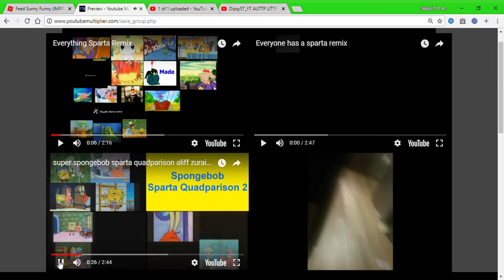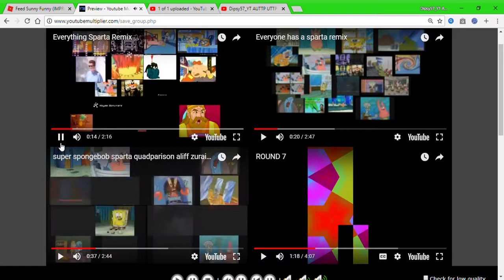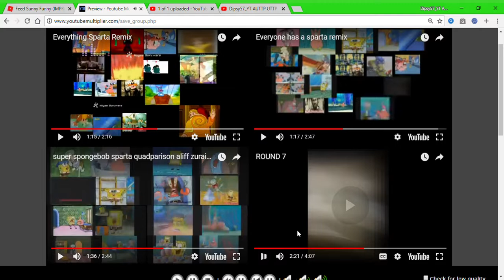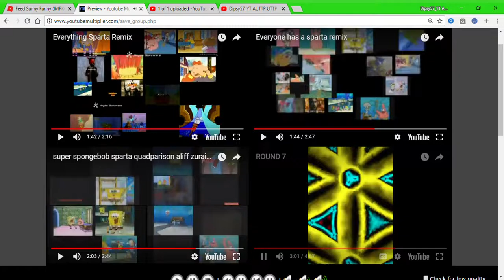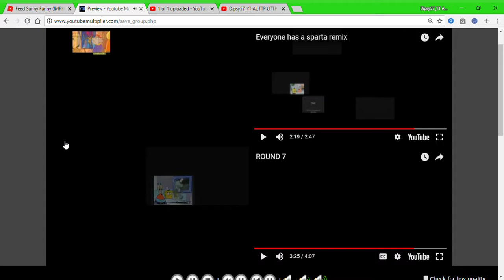Everyone has a sparta remix